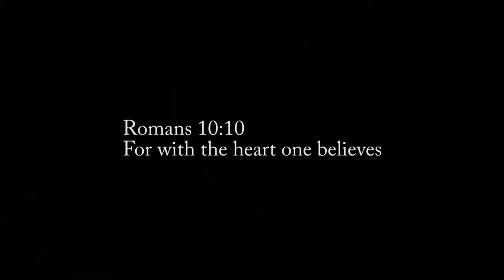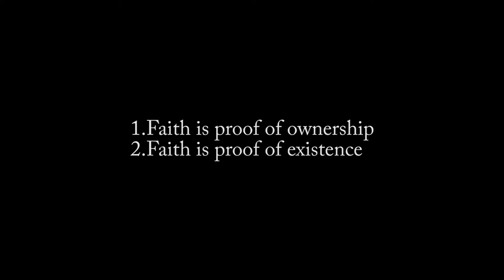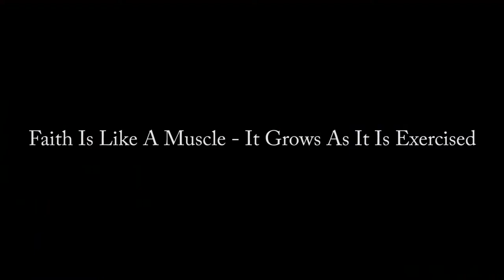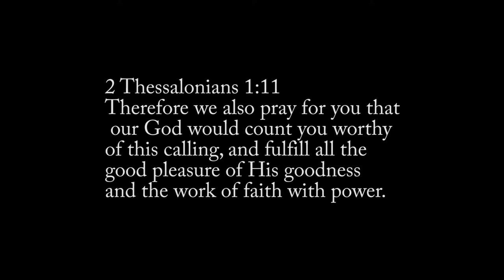Key Points : Part-1 : Faith : An Introduction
In this introductory message we cover important and fundamental insights concerning faith.